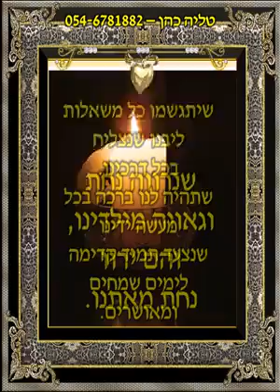שבוע טוב הכל לטובה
סרטון לשבוע חדש וטוב !